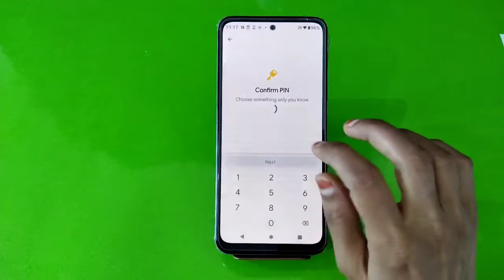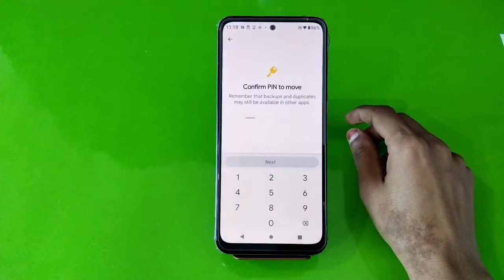Photo Hide In Moto G62 5G, How To Hide Photo In Moto G62 5G, Photo And Video Hide Kaise Karen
Photo Hide In Moto G62 5G, How To Hide Photo In Moto G62 5G, Photo And Video Hide Kaise Karen In Moto G62 5G, Moto G62 5G Mein Photo Hide Kaise Karen,